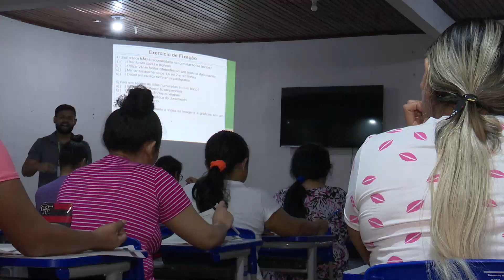Apenadas da Penitenciária Feminina participam de curso de informática básica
O curso é um projeto de extensão 'Informática Básica para Mulheres em Vulnerabilidade Social', desenvolvido através do Programa "Empodera Mulher" do Instituto Federal do Amapá (Ifap), no preparo das internas ao mercado de trabalho pós-reclusão